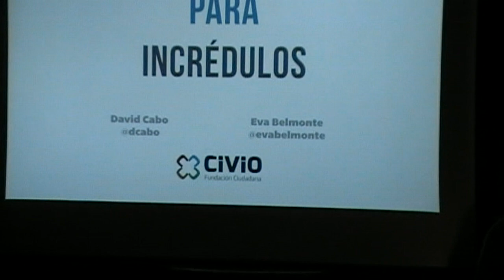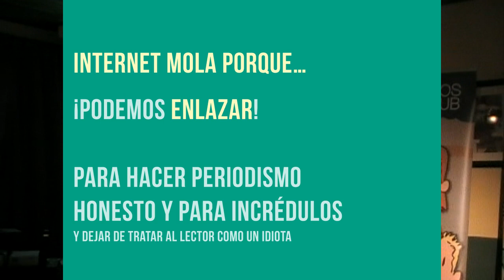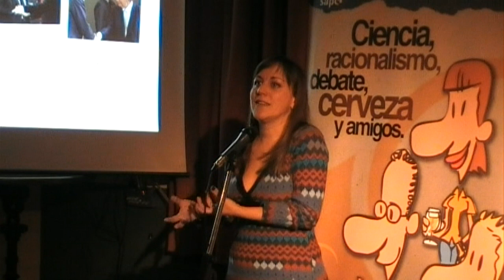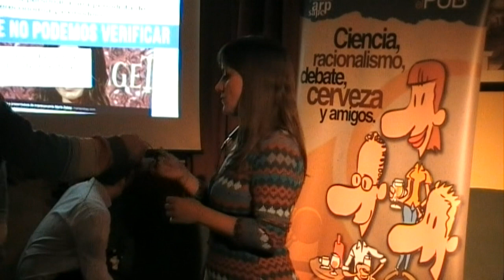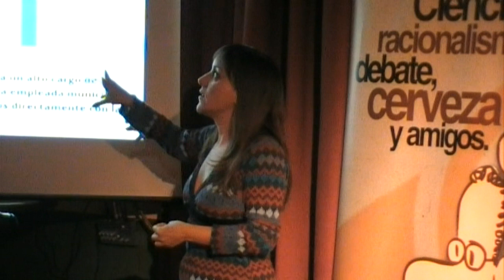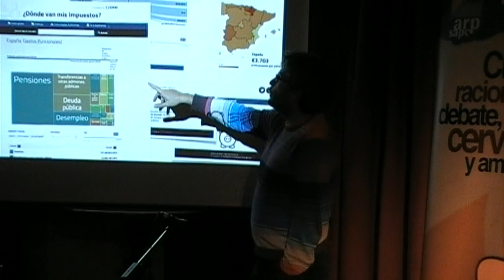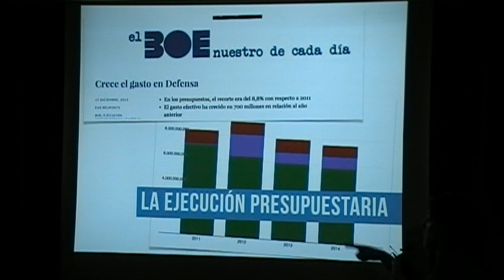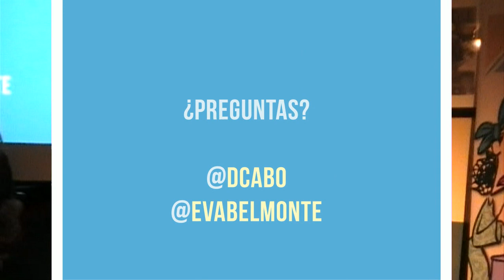Fundación Civio en Escépticos en el Pub Madrid - 10/01/2015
David y Eva son, respectivamente, director y responsable de proyectos de la Fundación Civio (@civio), una organización sin ánimo de lucro que promueve la transparencia y el acceso a la información pública a través de la tecnología y el periodismo. Él es programador y ella periodista, y aplican cada día ese axioma en proyectos como El Indultómetro, ¿Dónde van mis impuestos?, El BOE nuestro de cada día o Quién Manda. En ellos tratan de aunar el pensamiento crítico y el método periodístico para proporcionar una información diferente, basada prácticas más propias de otras disciplinas de investigación social y científica: uso de fuentes primarias y públicas, apertura de datos en bruto para su verificación por terceros, análisis y cruzado con técnicas informáticas y transparencia metodológica. Juntos tratan de extender estas prácticas impartiendo formación a periodistas en investigación y visualización de datos.

Antes de fundar Civio, David Cabo (@dcabo) fue uno de los organizadores del Desafío AbreDatos, promovió la iniciativa adoptaundiputado para facilitar el acceso a las declaraciones de bienes de los parlamentarios españoles, y creó el portal de transparencia europeo AsktheEU.org. También ha colaborado con periodistas en la extracción y análisis de datos públicos para la investigación ‘Looting the Seas’, del Internacional Consortium of Investigative Journalists. Es ingeniero superior en Informática y licenciado en Psicología. Ha trabajado como consultor, desarrollador y arquitecto de software durante doce años en proyectos para British Telecom, Accenture, Ericsson o BBVA Global Markets.

Eva Belmonte (@evabelmonte) es periodista, responsable de proyectos en Civio y autora del blog El BOE nuestro de cada día, donde intenta traducir y contextualizar las decisiones más relevantes que se publican en el boletín. Dirige el trabajo periodístico en iniciativas de Civio como El Indultómetro y Quién Manda. Entre 2005 y 2012 trabajó en el diario El Mundo, y colabora regularmente en otros medios como La Marea.